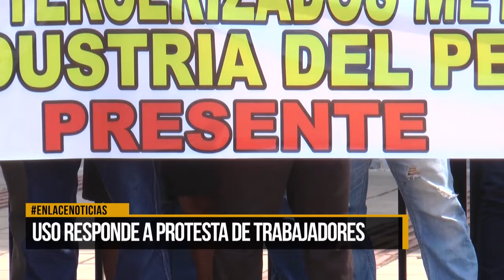USO responde a propuesta de trabajadores